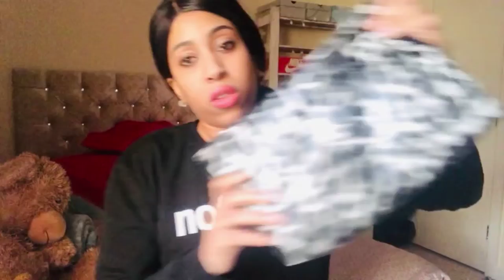GET READY WITH ME | To Go Shopping @Westfields London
Hi ✨& welcome to another of my vlogs !!

Welcome  !! Hope you enjoy.

Happy Holidays 🥰🤗

1)Artist : “Jeff Kaale”
   Song:  ‘mystic’ / ‘Circuit’ , & ‘light’
   Album: Pollen
              : Jeff Kaale
2)Artist : LiQWYD

What I Got | Black Friday Sale & Putting Up My Christmas Tree |  Aminahs

Music used is not produced by me